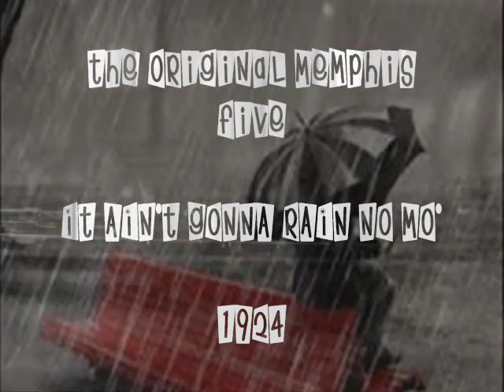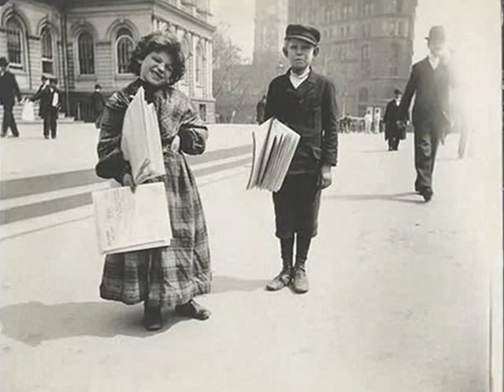The Original Memphis Five - IT AIN'T GONNA RAIN NO MO' - 1924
(Hall).
Phil Napoleon-t/Miff Mole-tb/Jimmy Lytell-cl/Frank Signorelli-p/Jack Roth-d.
Col 155-D, Re G-8230. (Regals as Corona Dance Orchestra)
81804-3.